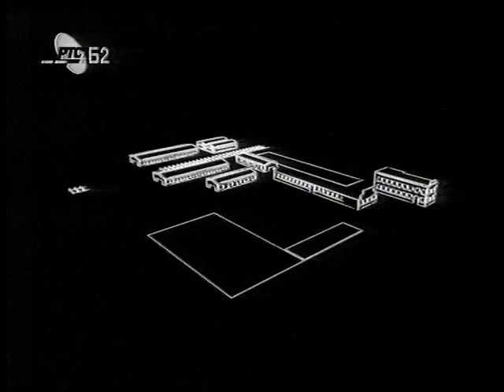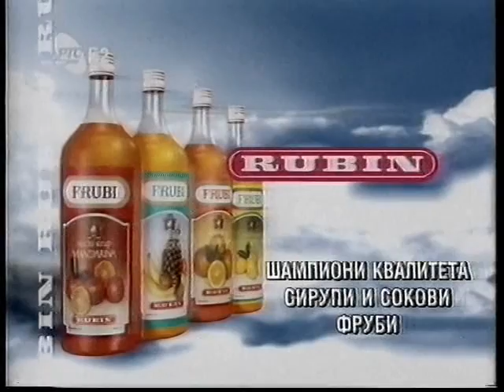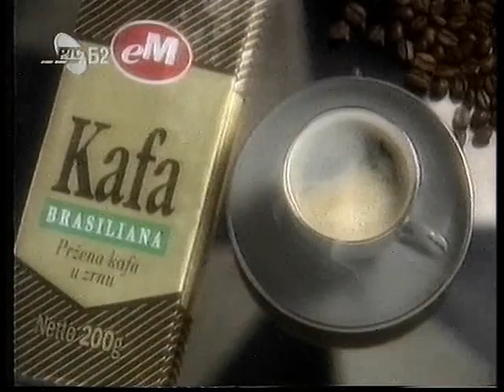RTS Beograd 2 - reklame, decembar 1994. (2. deo)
1. Boje i lakovi ("Zorka" Šabac)
2. C senf ("Centroproizvod" Beograd) (1)
3. "Litopapir" Čačak
4. Vina sa peska ("Podrum Palić" Palić)
5. Kravate ("Spiridon" Kragujevac)
6. Sokovi ("Takovo" Gornji Milanovac)
7. C senf ("Centroproizvod" Beograd) (2)
8. Italijanske kuhinje ("Simpo" Vranje) (1)
9. Ulja "Galax Korsantin 40" i "Galax Korsantin 100" ("NIS - Rafinerija Beograd" Beograd)
10. Dečija hrana "Dehrana" ("Tamnavac" Ub)
11. "PP banka" Beograd
12. Nameštaj "Family S" ("Draloni" Požarevac)
13. Sredstvo za potenciju "Sexa Norma" ("Queen Medicals" Beograd)
14. SZP "Zavarivač" Vranje
15. Sirupi i sokovi "Frubi" ("Rubin" Kruševac)
16. Klanica "Superior Meat" Belegiš
17. "Beobanka" Beograd
18. Italijanske kuhinje ("Simpo" Vranje) (2)
19. "UNC Holding" Beograd
20. Pržena kafa u zrnu "Em Brasiliana" ("Meridijan" Gornji Milanovac)
21. "Simpo - SIK" Vranje
22. Slani keks sa sirom "Sirena" ("Takovo" Gornji Milanovac)
23. "Fripak" Niš (1)
24. Industrija boja i lakova d.d. "Duga" Beograd
25. "Simpo - SIK Srpska industrija klamerica" Vranje
26. Film "Ulični psi" (distributer: "M Export-Import" Beograd)
27. "Fripak" Niš (2)
28. Fabrika kožne galanterije "Standard" Novi Sad
29. "IBG" Gnjilane
30. Zlatar "Žika & sin" Novi Sad
31. Krema "Jeenea" ("Džinić - komerc" Priština)
32. D.P. "Monting - energetika" Priština